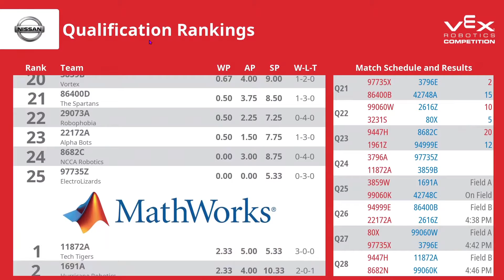Showdown in the Southeast - Qualifying Match 25